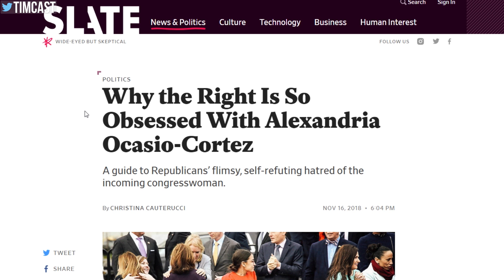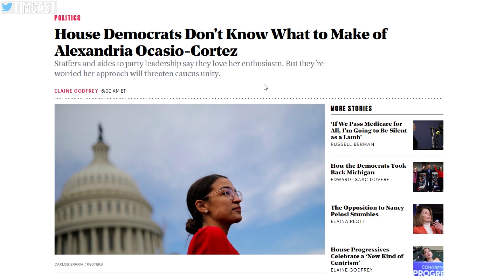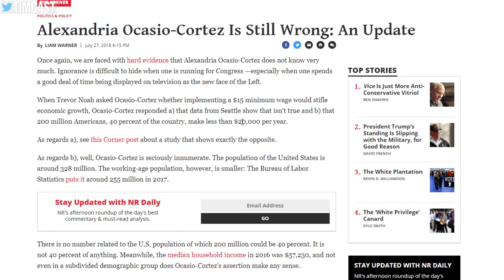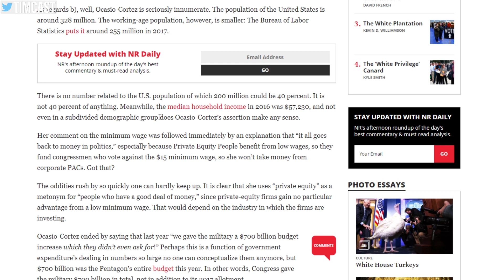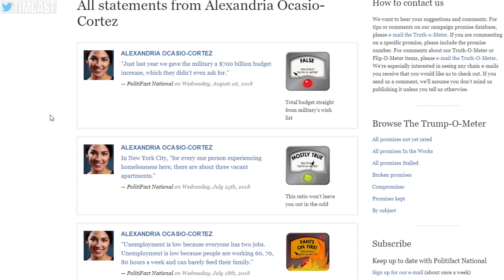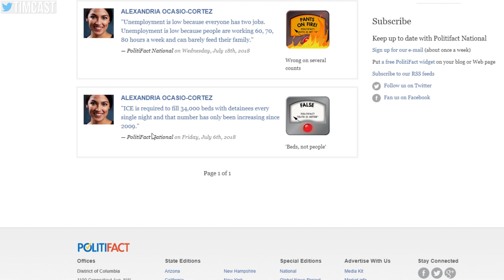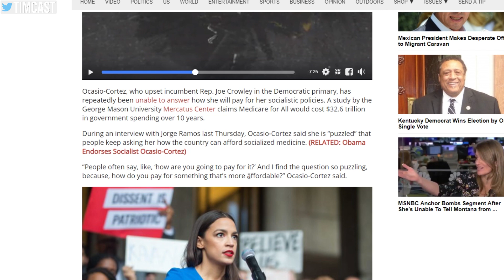Ocasio-Cortez's Ignorance and Gaffes Are Weakening The Left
Democratic Socialist Ocasio-Cortez Should Be Criticized For Her Ignorance. She has made gaffe after gaffe and yet when the right calls her out they get accused of being obsessed.

Who cares what clothes she wears, who cares what she eats. Republicans should talk about her gaffes and errors. If youre on the left this should alarm you as one of the most famous advocates for left wing positions and for the democrats in congress has no idea what she is talking about.

For whatever reason the democrats don't want to call her out even when she calls for "primarying" her fellow democrats

MY GEAR
360 Camera (VR)

Tim Pool
330 Washington Street - PMB 517